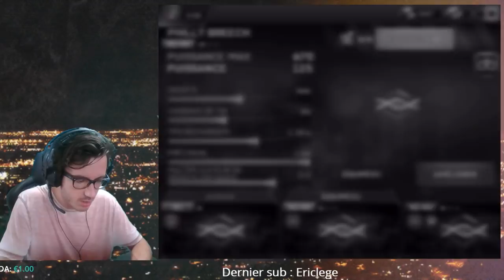LAST DAY ALIVE - EPISODE 3 DECOUVERTE JCJ